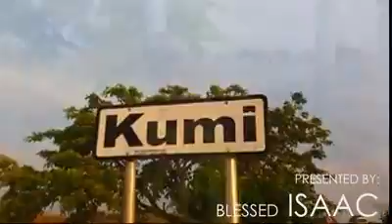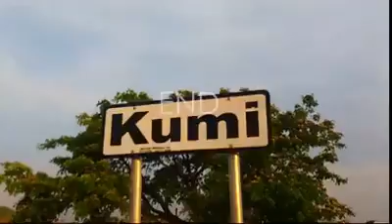My home Kumi district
This is a tested video as I prepare for a whole new adventure on documentary ahead.
Arthur Hack